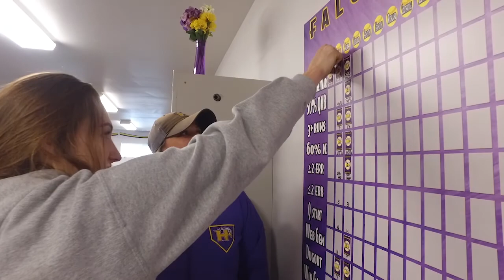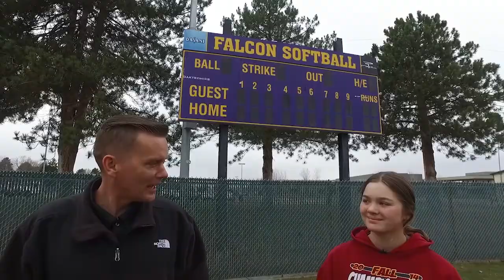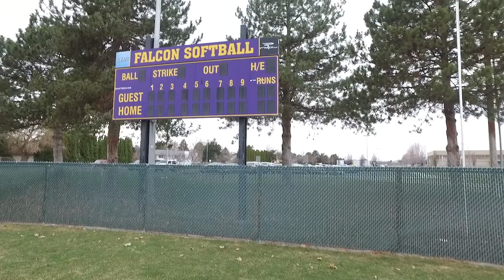exploreRichland - HHS Softball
exploreRichland is an interview program that gets you outside and up-to-date with happenings in Richland, Washington!